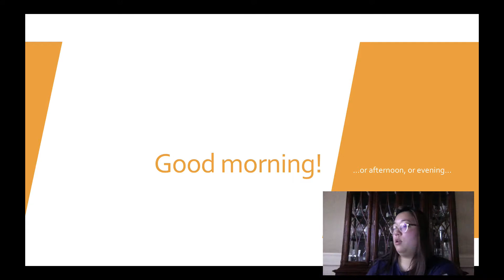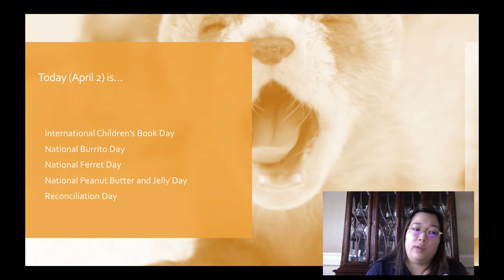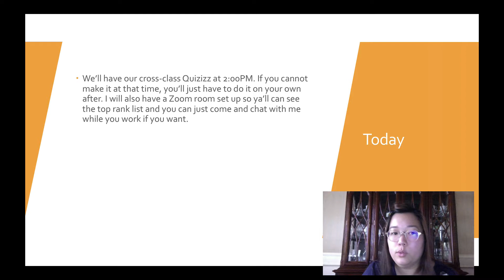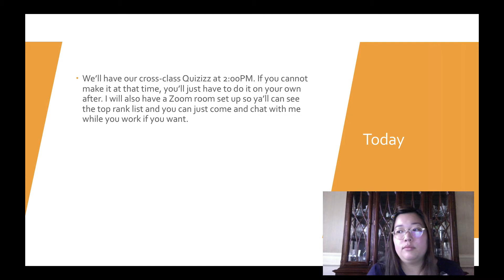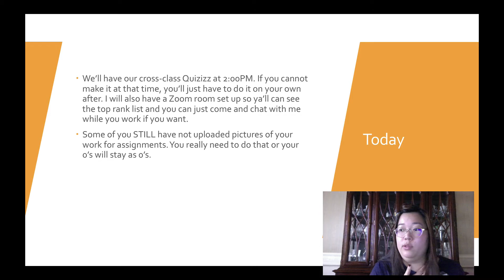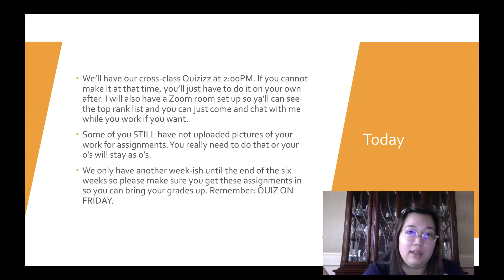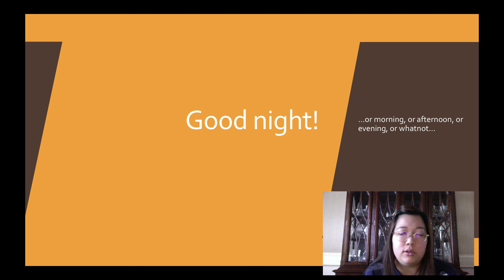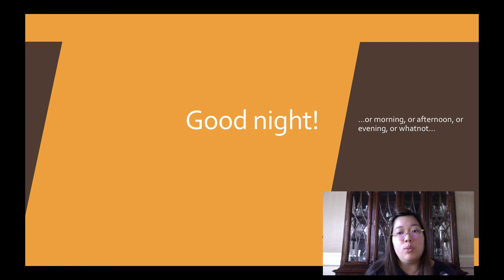Ms. Nguyen Math 8 - 4/2/20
Good morning! It’s Thursday.